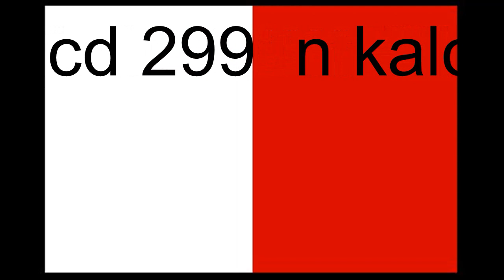ghana cd 299 n kalora vs sika fredu z vs pawlu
cd 299 n kalora vs sika fredu z vs pawlu